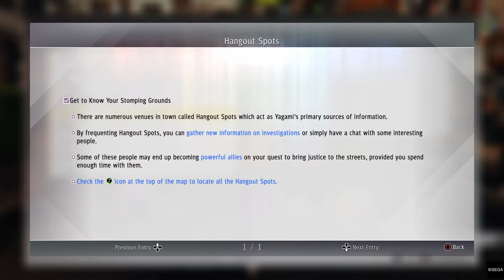Judgment - Part 29 / Chapter 6-5